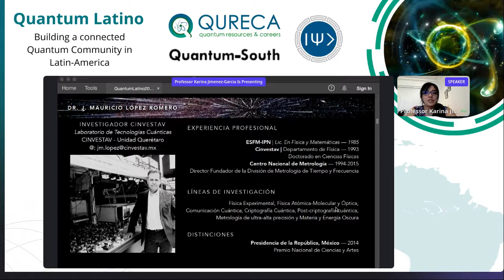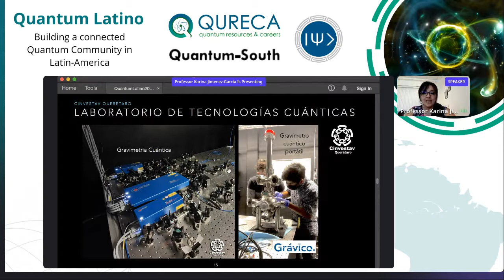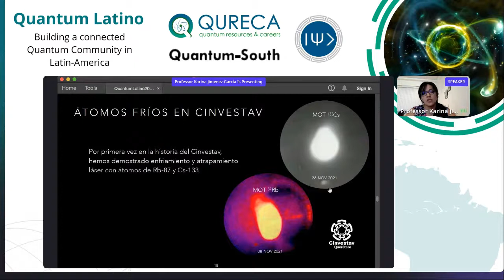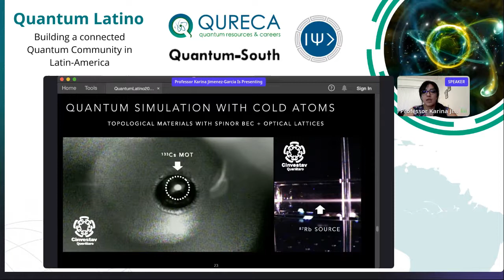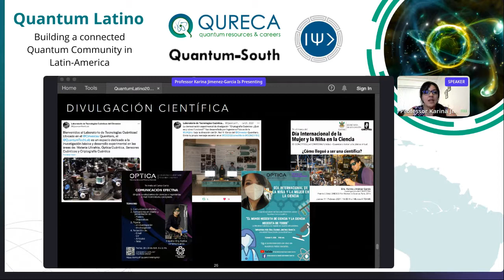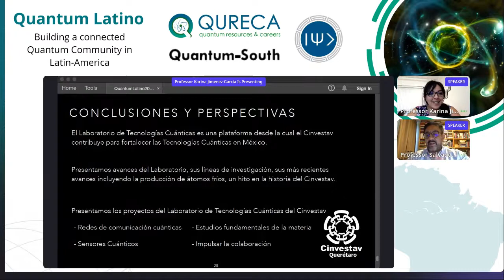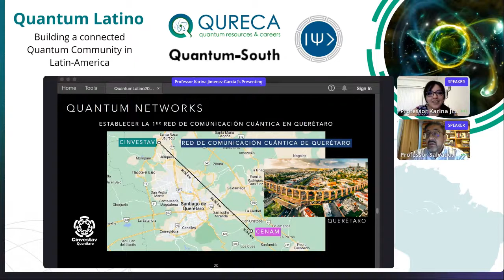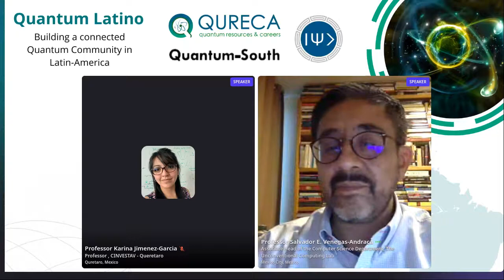Quantum Technologies at Cinvestav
Tecnologías Cuánticas en el Cinvestav

"Karina Jiménez-García es egresada de la Escuela Superior de Física y Matemáticas del Instituto Politécnico Nacional. Obtuvo el grado de Doctor en Ciencias Físicas por el Cinvestav (2012), en la Ciudad de México.

Durante el doctorado, Karina realizó una estancia de investigación (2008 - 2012) en el Laser Cooling and Trapping Group dirigido por el Dr. William D. Phillips (Premio Nobel de Física, 1997) en el Joint Quantum Institute en Estados Unidos. Ahí desarrolló trabajos experimentales de manipulación de sistemas cuánticos con átomos ultrafríos para simulación cuántica.

Su interés por dominar diferentes aspectos de los sistemas atómicos ultrafríos la impulsó ha realizar dos estancias postdoctorales. La primera en The University of Chicago, Estados Unidos, donde experimentó con mezclas ultrafrías de átomos de Litio y Cesio. La segunda en el Laboratoire Kastler Brossel en París, Francia, donde estudió sistemas ultrafríos con grado de libertad interno spin utilizando átomos de Sodio.

Debido a su trayectoria académica, Karina fue galardonada con uno de los prestigiosos premios “L’Oréal - UNESCO For Women in Science” otorgados por la UNESCO y la Fundación L’Oréal (París, 2016).

Actualmente Karina es una de las Investigadoras Principales del Laboratorio de Tecnologías Cuánticas del Cinvestav (Unidad Querétaro). Sus áreas de interés son: Física Experimental, Física Atómica-Molecular y Óptica, Manipulación de Sistemas Cuánticos, Simulación Cuántica, Óptica Cuántica, Condensación de Bose-Einstein."